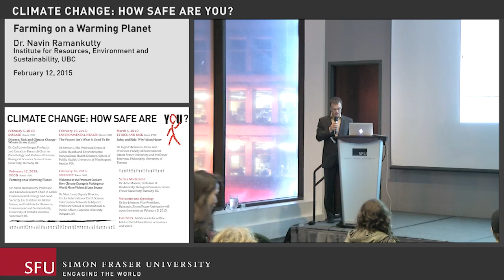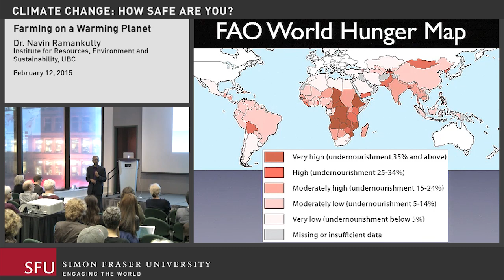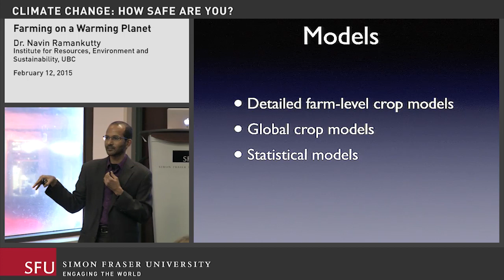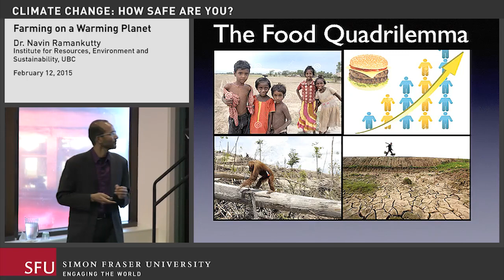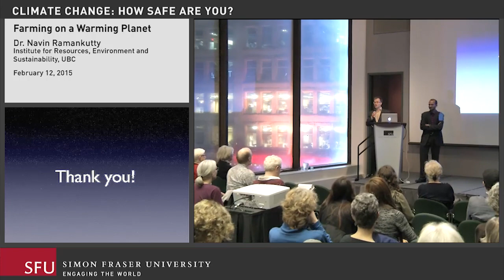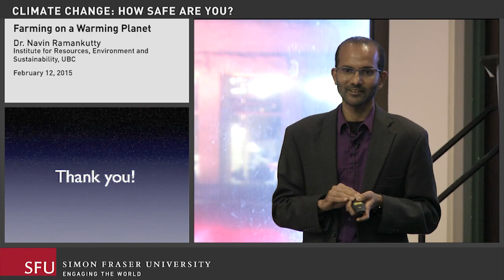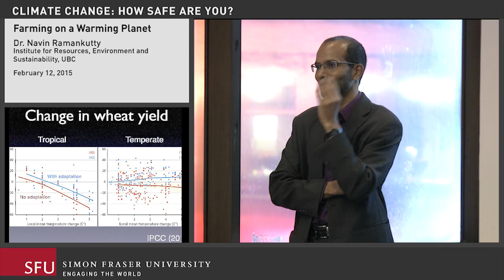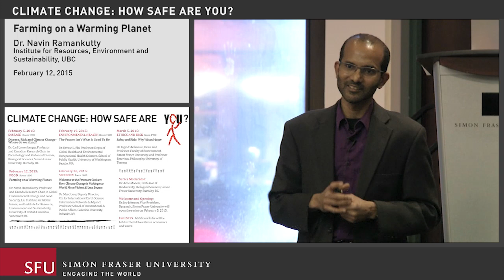Farming in a Warming Planet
Dr. Navin Ramankutty, Professor, and Canada Research Chair in Global Environmental Change and Food Security, Liu Institute for Global Issues, and Institute for Resources, Environment and Sustainability, University of British Columbia.

How can we feed more people in ways that are less damaging to the environment, while being resilient to the harmful effects of climate change?